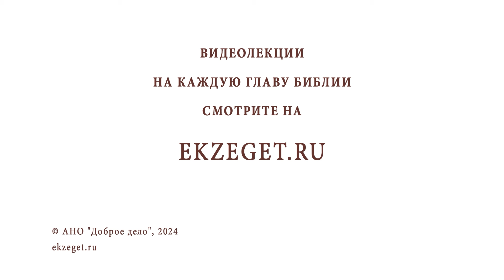СЛЫШИТ ЛИ БОГ МОЛИТВЫ ЖИВУЩИХ ВО ГРЕХЕ ? Протоиерей Михаил Дудко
Команда Экзегет.

В сегодняшнем видео на библейском портале Экзегет вместе с протоиереем Михаилом Дудко отвечаем на вопрос: "Слышит ли Бог молитвы живущих во грехе?"

🔸  Молитвенное обращение к Богу
🔸  Покаяние. Исправление грехов
🔸  Надежда на милость Божию

📜 Читать Послание Иакова главу 4, стих 3 (с толкованиями)